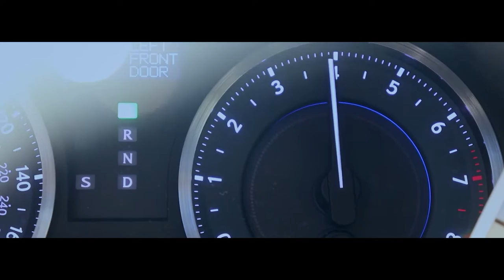Boys Volleyball Senior Night 2022 vs. Freedom